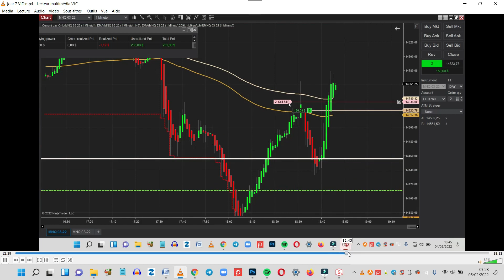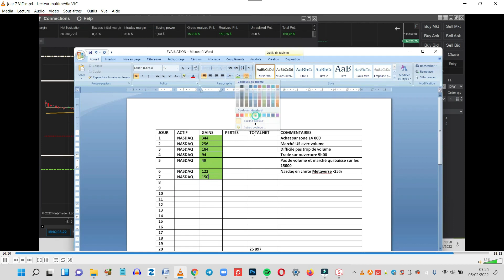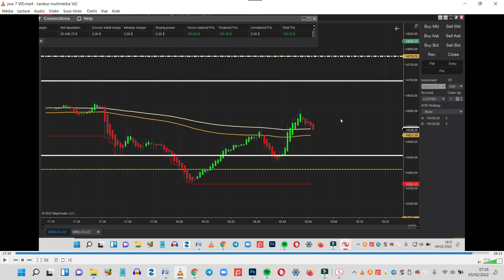[CHALLENGE LEELOO TRADING] Vidéo #07